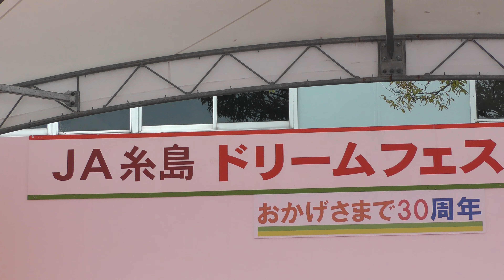Lovit’s! JAドリームフェスティバル【4K】 2019 11 03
Lovit’s!
JAドリームフェスティバル【4K】
時間:10時30分
場所:JAアグリ